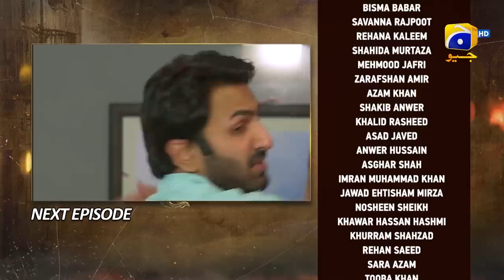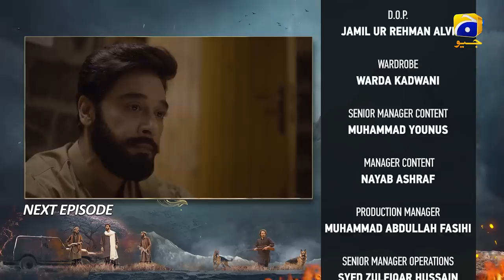Khumar Episode 22 Teaser - 2nd February 2024 - Har Pal Geo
7th Sky Entertainment Presentation
Producers: Abdullah Kadwani & Asad Qureshi
Writer: Maha Malik
Director: Ali Faizan